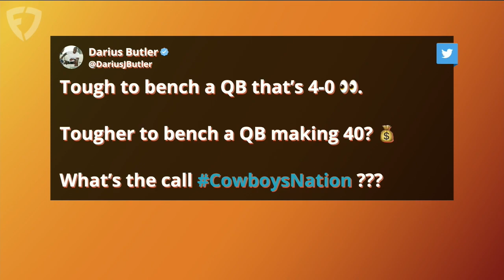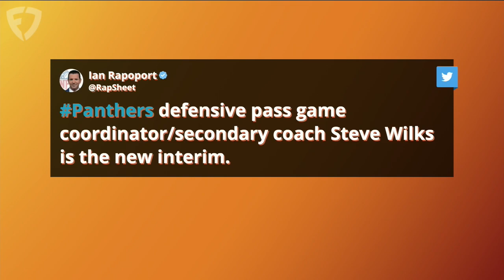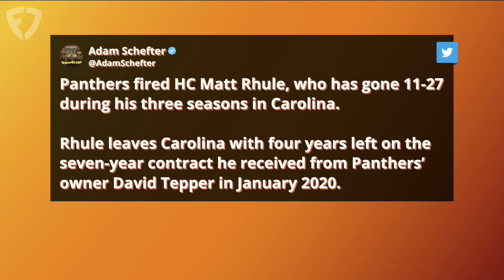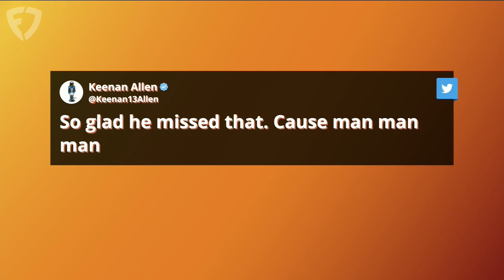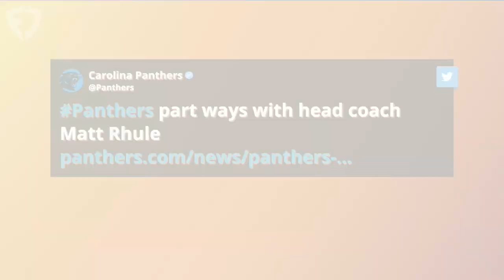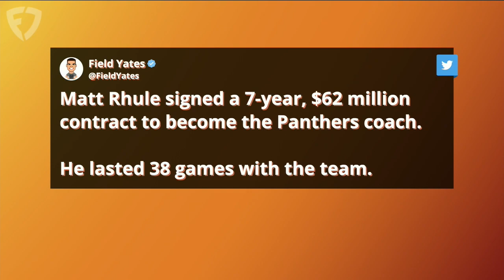Matt Rhule FIRED PLUS NFL Week 5 Recap With Kay Adams | Up And Adams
Kay Adams hosted the latest episode of 'Up And Adams' on FanDuel TV and began things by reacting to the fifth Sunday of the 2022 NFL season! Kay Adams welcomed some guests on the show today highlighted by returns from Darius Butler and Dante Hall. Kay also goes over the Panthers firing Matt Rhule, the Eagles still undefeated and the Cowboys handling business against the Rams.

0:00 INTRO
0:20 WEEK 5 TAKEAWAYS
9:08 DARIUS BUTLER JOINS
23:30 SHUTDOWN CITY
29:40 MORE WEEK 5 THOUGHTS
36:45 DANTE HALL JOINS